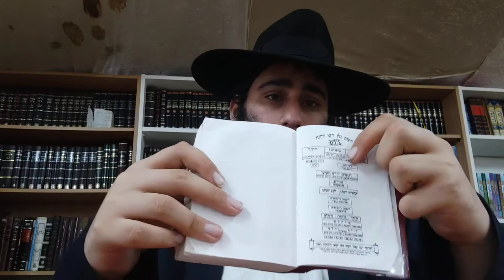התוועדות מוצאי יום הבהיר כח סיוון וערב ראש חודש ושבוע ההכנה לג תמוז